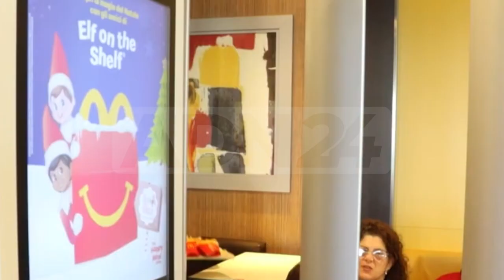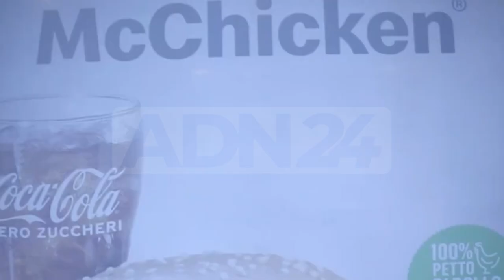Reggio Calabria | Mc Donalds offre un "pranzo solidale"